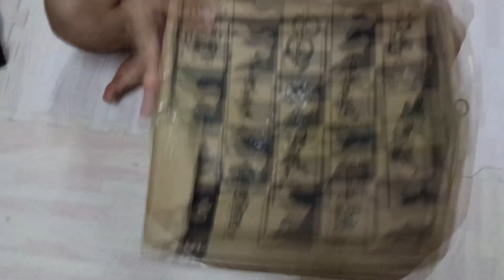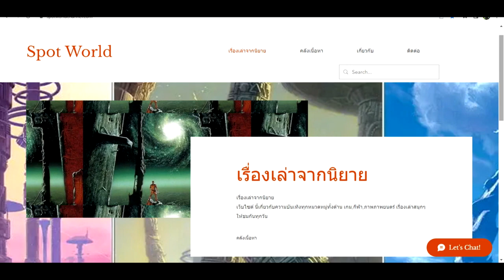Unbox โมเดล ฟิกเกอร์ Audrey Hall | ราชันโลกพิศวง(ราชันเร้นลับ) Lord of Mysteries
คลิปนี้เป็นคลิป Unbox โมเดล ฟิกเกอร์ Audrey Hall หากผิดพลาดประการใดต้องขออภัยด้วย